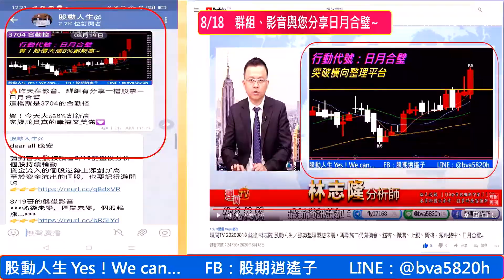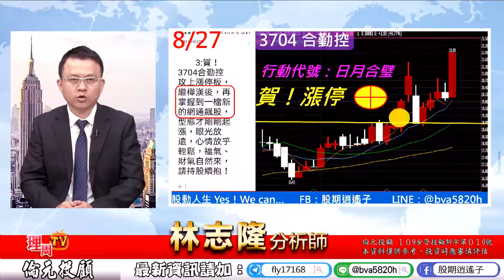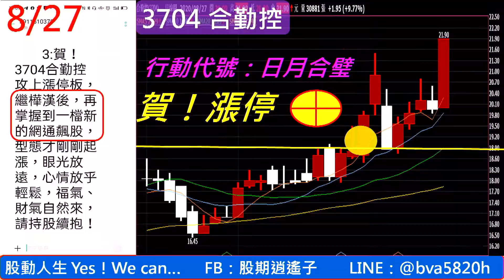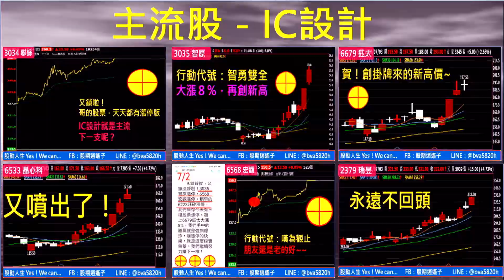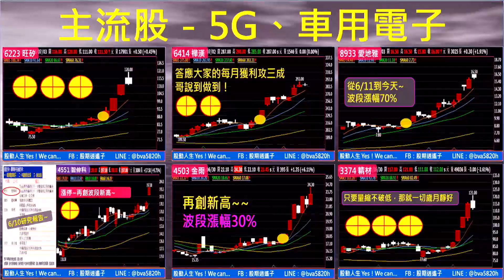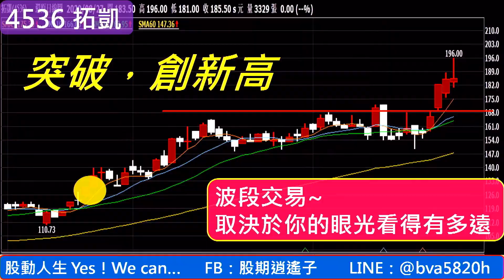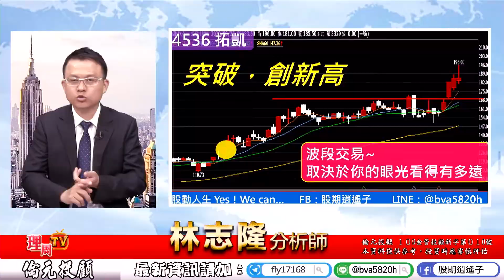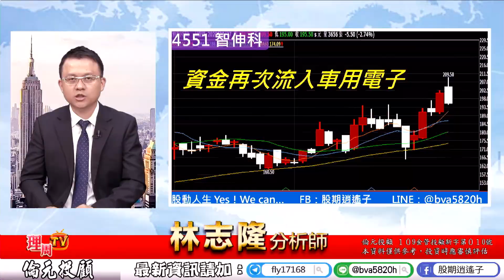理周TV-20200827 盤後-林志隆 股動人生／跟著資金流向走，佈局下一檔漲停，合勤控、萬潤、拓凱、欣興、樺漢...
💥面對現階段行情
快狠準 👉給你最強爆發力